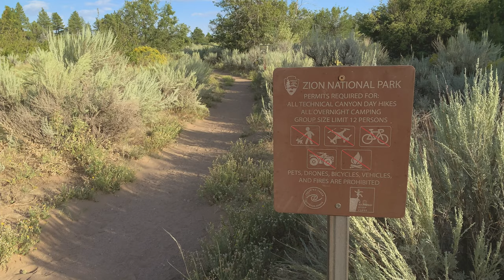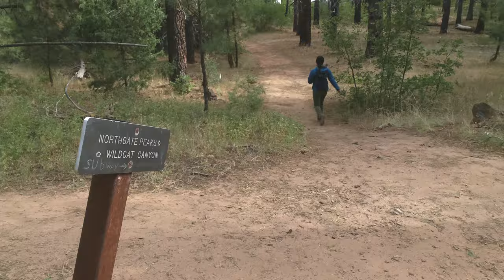Hiking the Northgate Peaks | Zion National Park in 4K | Getting away from the crowds | Relaxing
After trying to do some backpacking in Sequoia National Park, we were hit with dense smoke from wildfires and decided to head east to Utah for some hiking and camping. Knowing that Zion would be beautiful, but crowded we researched some uncrowded areas to explore. Northgate peaks fit the bill perfectly.

セコイア国立公園でバックパッキングを試みた後、山火事からの濃い煙に見舞われ、ハイキングやキャンプのために東にユタに向かうことにしました。シオンが美しいことは知っていましたが、混雑していたので混雑していないエリアを探索しました 。ノースゲートピークスは完璧でした。

THIS HIKE
This 4.2 mile out and back hike is virtually flat as you stroll past big sagebrush, ponderosa pine and views of Pine Valley Peak. A majority of the hike is thru open pine forest and meadows, slightly different from the image in your head when someone mentions "Zion." After walking 2.1 miles you come to a basalt outcropping with a magnificent view of the sandstone formations of Zion. Immediately surrounding you are the East & West Northgate Peaks and the lovely North Guardian Angel. In the distance you can see the peaks which form the western edge of Zion Canyon with names like Church Mesa, Altar of the Sacrifice and The West Temple.

For more details on the hike please visit the National Park Service Also, before heading out check the current conditions report to make sure the trail is accessible and open

CHAPTERS
0:00  - The Drive In
0:32 - The Trailhead
2:35 - View at Trails End
4:08 - Ponderosa Pine
5:40 - Hot Springs

SPECIES
Aster
Big Sagebrush (Artemisia tridentata)
Gambel Oak (Quercus gambelii)
Ponderosa Pine (Pinus ponderosa)
Prickly Pear (Opuntia sp.)
Quaking Aspen (Populus tremuloides)
Red Harvester Ant (Pogonomyrmex barbatus)
Rock Squirrel (Otospermophilus variegatus)

FILMED ON
Apple iPhone XR
Joby Gorillapod
ProMovie App

MUSIC
Brief Respite (V4) - Antti Luode